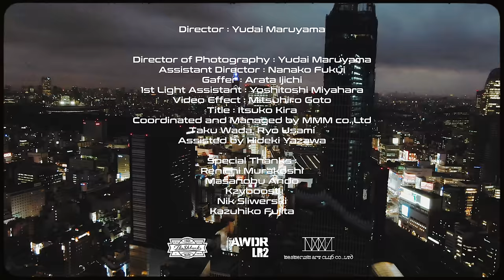JJJ - Cyberpunk feat. Benjazzy (Prod by JJJ) 【Official Music Video】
JJJ - Cyberpunk feat. Benjazzy (Prod by JJJ)

Lyrics by JJJ, Benjazzy
Produced by JJJ

Director, Director of Photography : Yudai Maruyama
Assistant Director : Nanako Fukui
Gaffer : Arata Ijichi
1st Light Assistant : Yoshitoshi Miyahara
Video Effect : Mitsuhiro Goto
Title : Itsuko Kira

Coordinated and Managed by MMM co.,Ltd
Taku Wada, Ryo Usami
Assisted by Hideki Yazawa

Special Thanks : Renichi Murakoshi, Masanobu Ando, Kzyboost, Nik Sliwerski, Kazuhiko Fujita